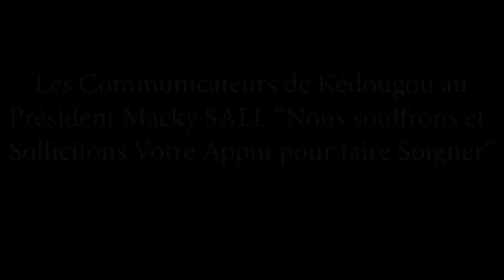Elh Sora Cissokho et Blonde , Fatigués demandent de l'aide au Président Macky Sall pour se soigner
Les Communicateurs Traditionnels fatigués par les restrictions imposées par le Coronavirus demandent de l'aide au président de la république Macky Sall.